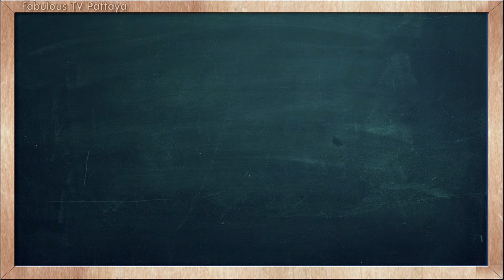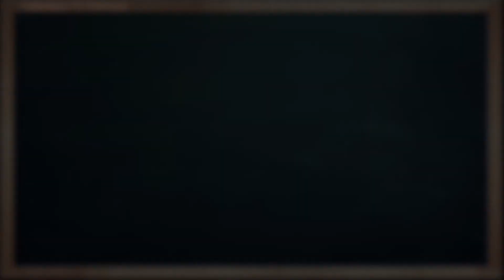THAI TIME EP.61 Learn to speak thai, read thai, write thai. Thai lesson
Minute
Naa-tee

One minute
Neung-naa-tee

Five minutes
Haa-naa-tee

Every minute
Tuk-naa-tee